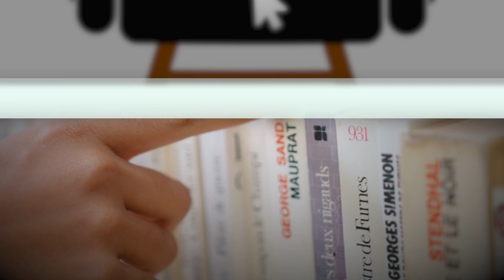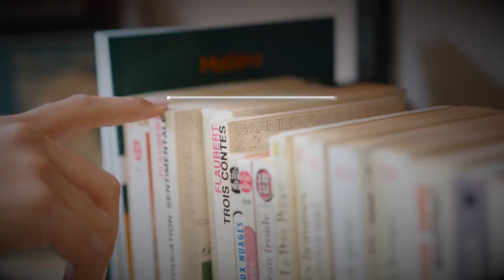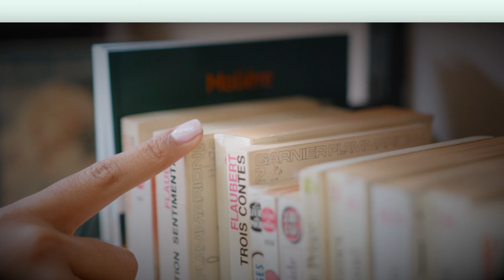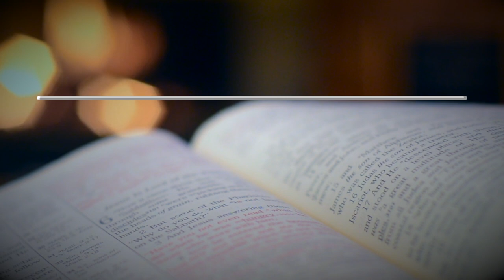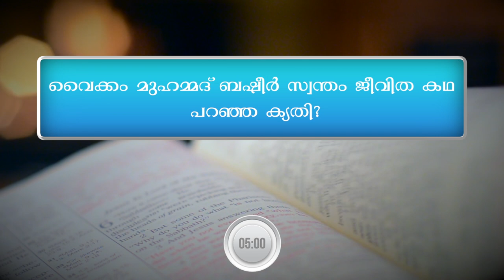വായനാദിന ക്വിസ് 2023 | Reading Day Quiz 2023 | Vayana Dina Quiz Malayalam 2023 | Online Chalkboard